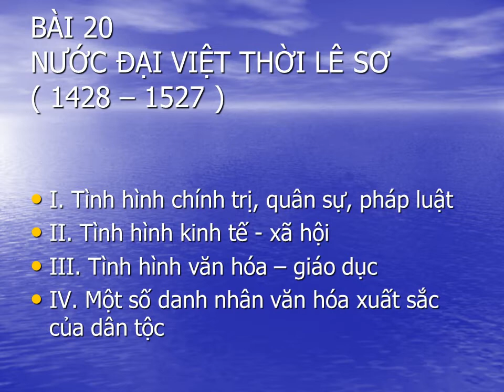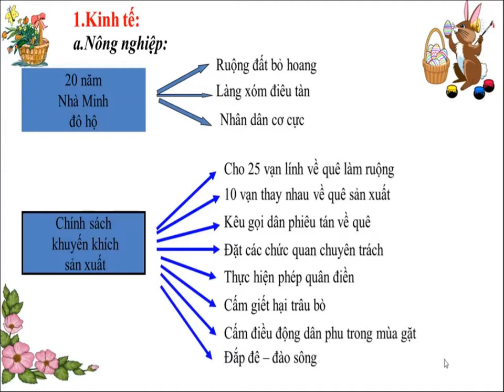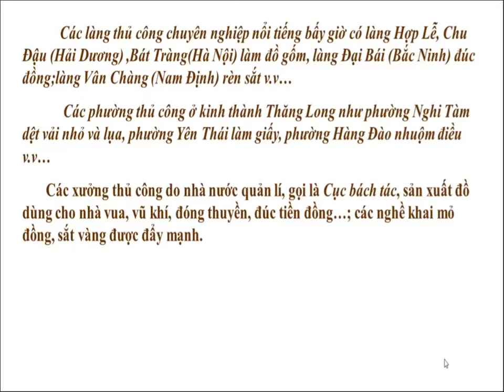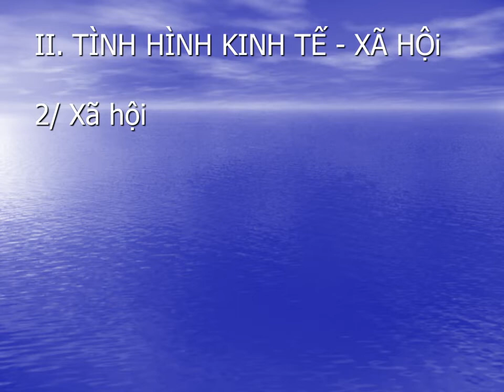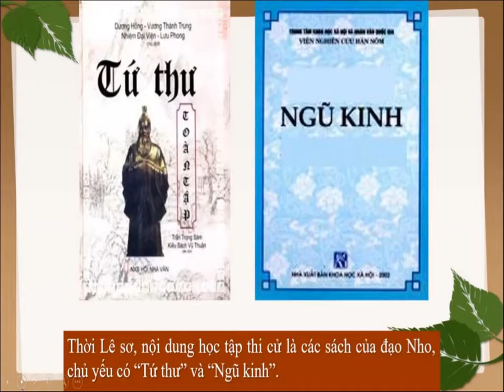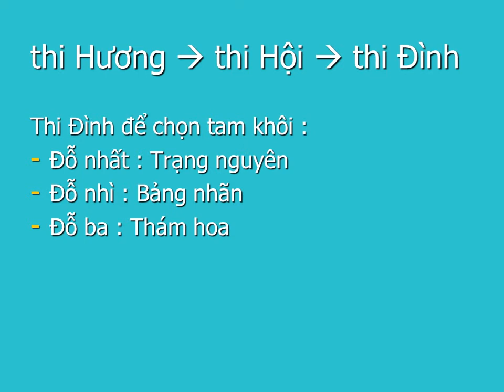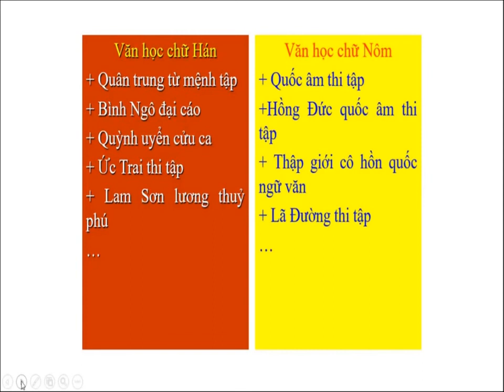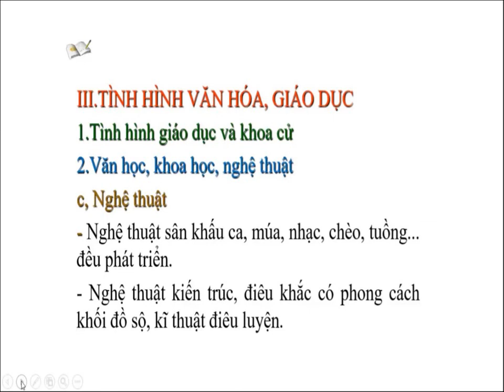LỊCH SỬ 7 (4.5 - 9.5) - Bài 20: Nước Đại Việt thời Lê Sơ (tt)